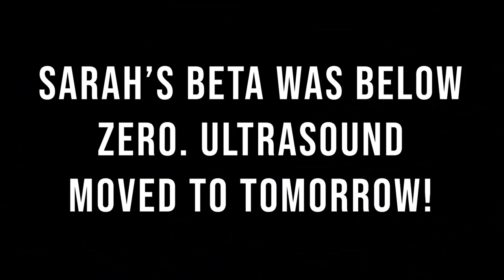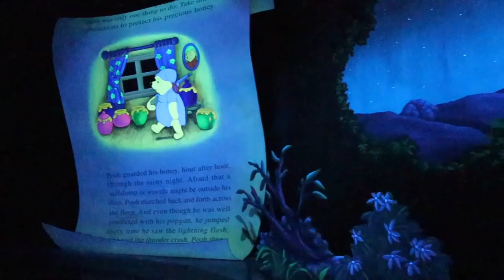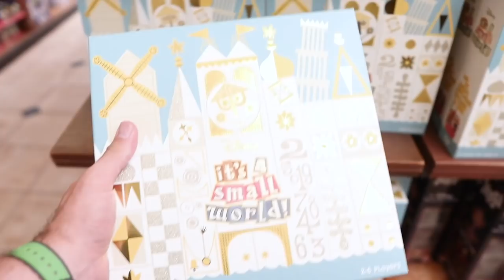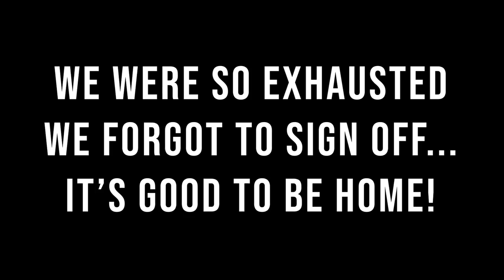Happily Ever After for the Very First Time With Our Happily Ever After! | Magic Kingdom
What an emotional day! Sarah gets her final blood draw and the ball is officially rolling on starting fertility treatments again. We go to Magic Kingdom with the Petras fam for a night of Casey's Corner, rides, and fireworks. Watching Happily Ever After light up James's face left us speechless! Did you know about our end of the night TTC trick?